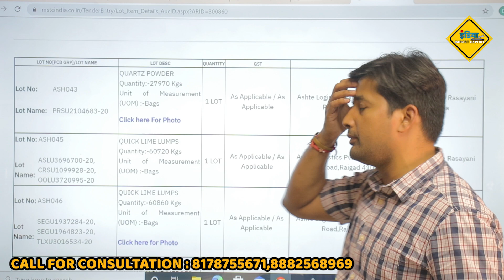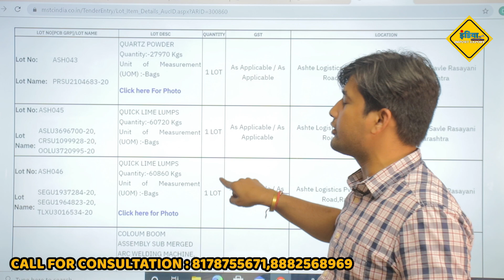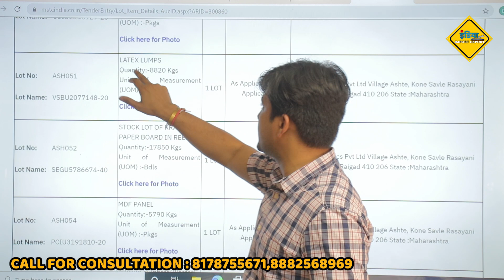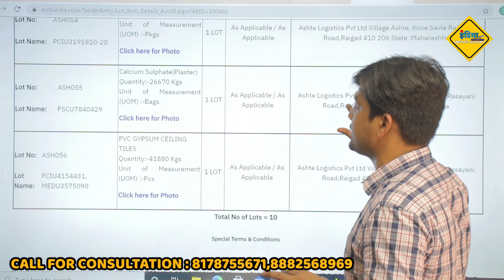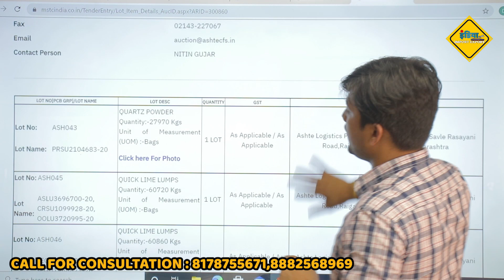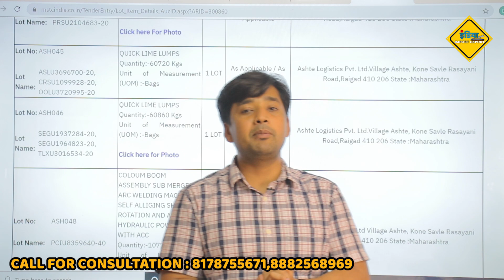Custom Auction In Delhi | Online Bidding | Kraft Paper,Tiles,Lime Lumps | India Import Export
Custom Auction के लिये हमसे जुड़िये व अधिक जानकारी के लिये कॉल या व्हाट्सएप्प करे
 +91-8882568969